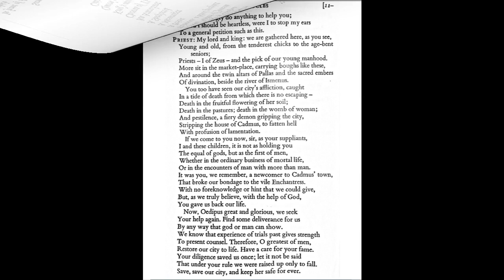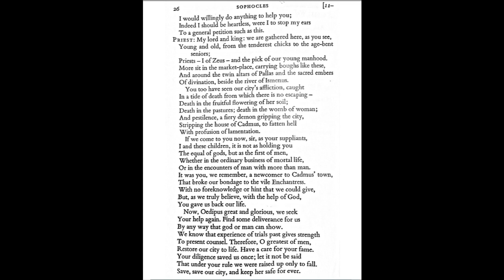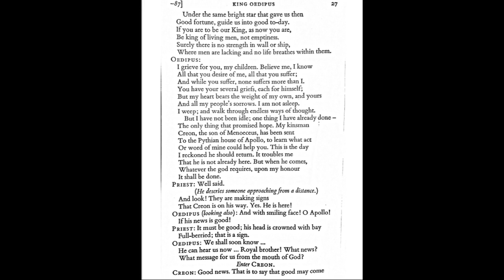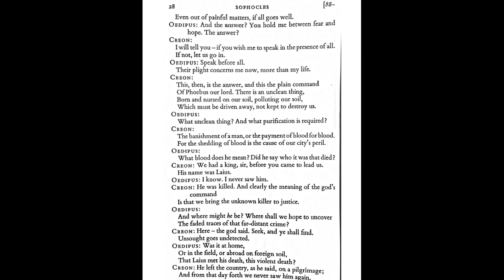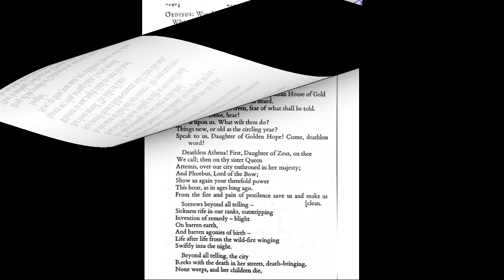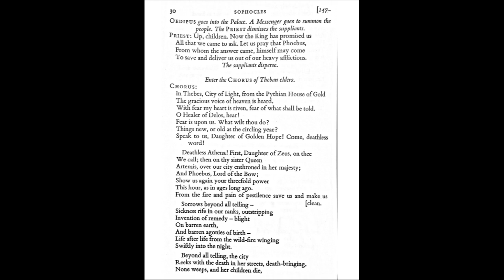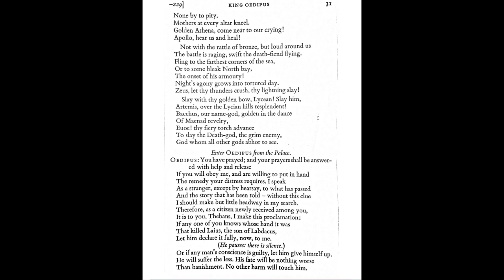Oedipus Prologue read by Mr. Basile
Mr. Basile reads the play, "Oedipus Rex", for his students. Enjoy!